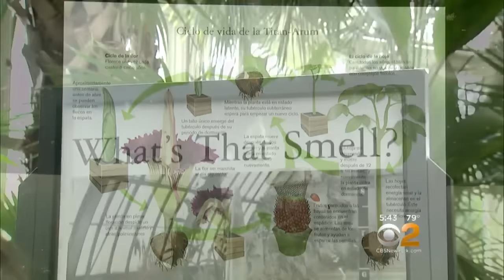Get A Whiff Of The Corpse Flower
CBS2’s Jill Nicolini reports.